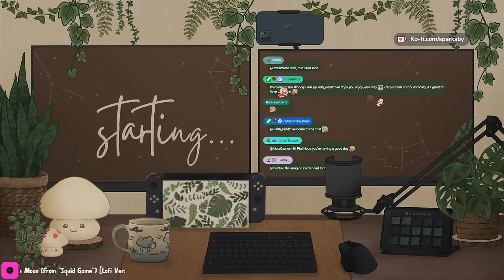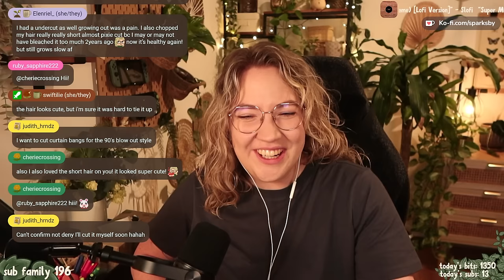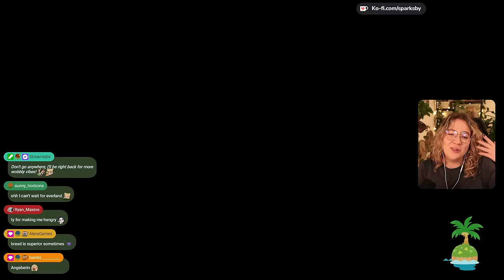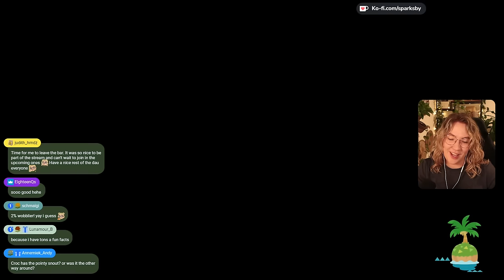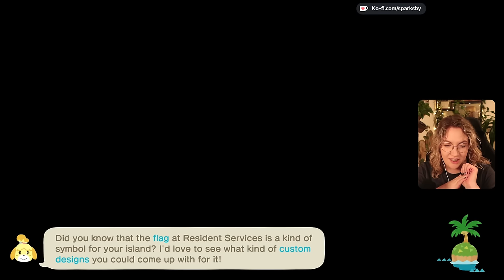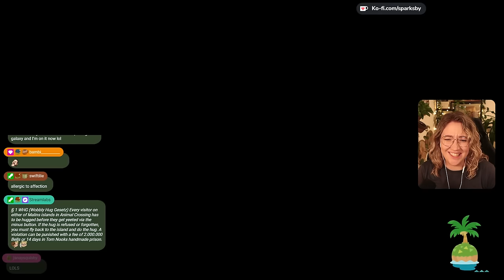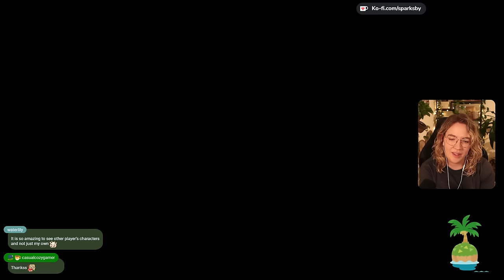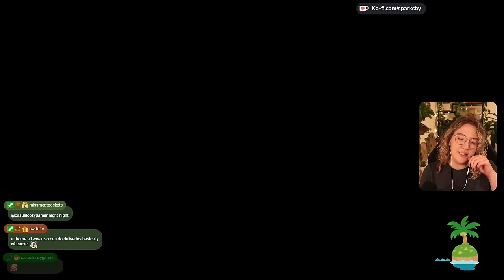Let's get to 3 STARS on the NEW island!🏡 [13-03-2024]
Originally broadcasted on 13.

TIME STAMPS:
0:00:00 - Starting Soon
0:08:05 - Wobbly Welcome Time
1:21:07 - Working for the Campsite Villager
2:02:52 - Working for Villager No. 7
2:24:42 - Working for Villager No. 8
2:56:52 - BRB Screen
3:05:56 - Getting 3 Stars!
4:15:15 - Chaotic Island Flattening